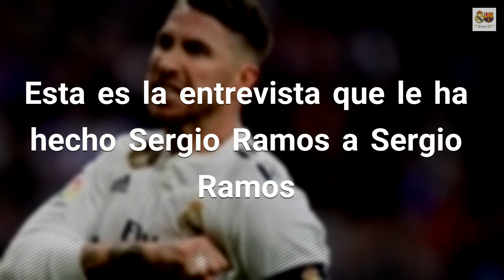Esta es la entrevista que le ha hecho Sergio Ramos a Sergio Ramos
¿Encontronazo con Marcelo? ¿Discusión con Florentino? ¿Documental en el palco del Bernabéu? El capitán del Real Madrid ha respondido a todas estas preguntas y más. ¿Fue un error la amarilla en Ámsterdam?

“Fue un error de arriba a abajo y lo asumo al 200%”
¿Por qué grabaste el documental?
“Hay compromisos adquiridos y no pensé ni remotamente que el partido pudiera desarrollarse así. Fuente